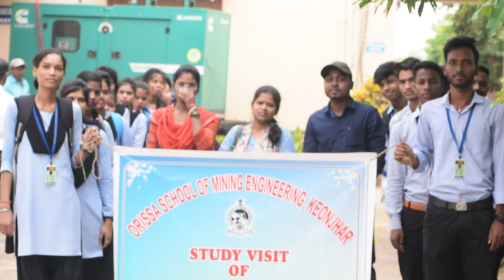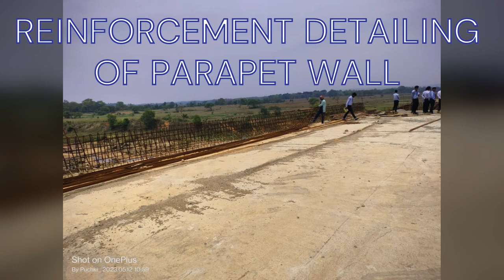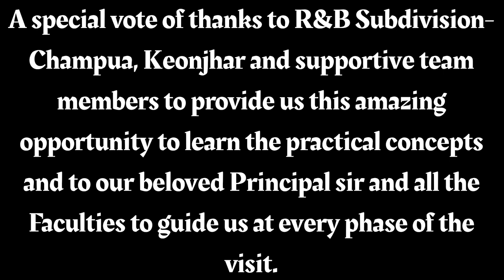STUDY VISIT OF CIVIL ENGINEERING DEPARTMENT,OSME ,KEONJHAR,ODISHA.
Study Visit To Construction Sites Under Champua Subdivision (R&B),Keonjhar.